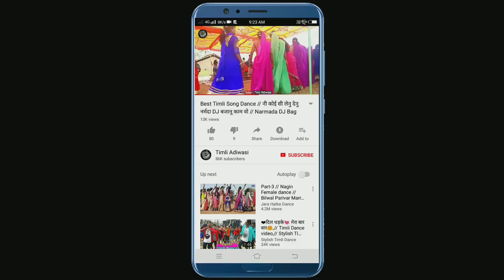अर्जुन आर मेड़ा // TIMLI KING // VIRAL TIRGAR // DILIP THANDAR // VIKRAM // BIGEST ROAD SHOW